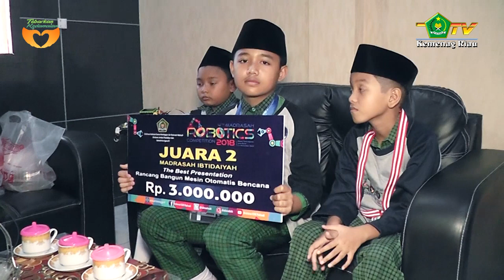TIM Robotic MI Uwaiys Alqorni Pekanbaru Terbaik 2 Kompetisi Robot Nasional 2018